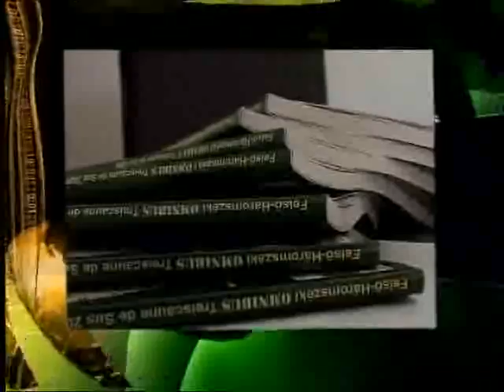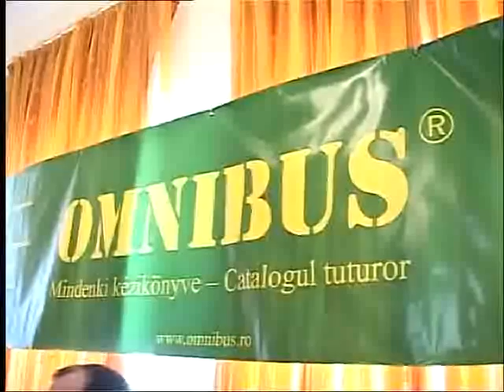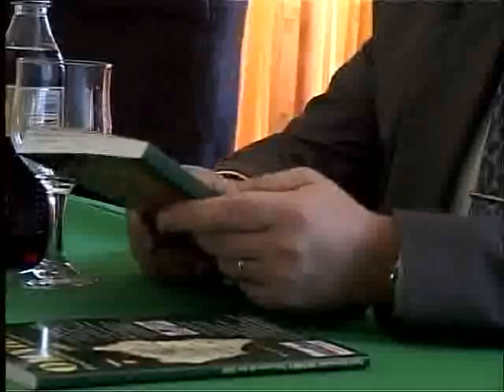Híradó, 2009. április 3.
A kézdivásárhelyi Polyp Televízió híradója